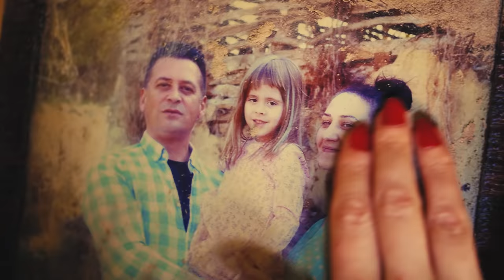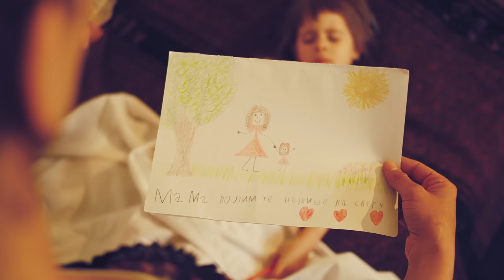MIMA ŽIVKOVIĆ - MAJKO (OFFICIAL MUSIC VIDEO) 2022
Tekst i melodija: Mima Živković

Aranzman: Ivan Lekić
Gitara: Petar Trumbetaš
Violina: Marko Kostić
Prateci vokali: Suzana Branković Ex Dinić
Produkcija - MB FOTO STUDIO - NIŠ

Direktor fotografije & snimatelj & kolor korekcija & pomoćnik režije & foto/thumbnail: Bojan Boki Živković

Montaža:
Miljan & Bojan Boki Živković
Glavni glumci spota:
Dete: Jana Dojčinović
Majka detata u spotu: Brankica Miladinović
Mimina majka: Slađana Živković
Ostala ekipa:
Gradimir Nikolić
Nastasija Nikolić
Milena Jagodić
Andrija Živković
Nemanja - CANE - Živković

Hvala puno na učešću!

KUĆA PORODICE MILANOVIĆ.